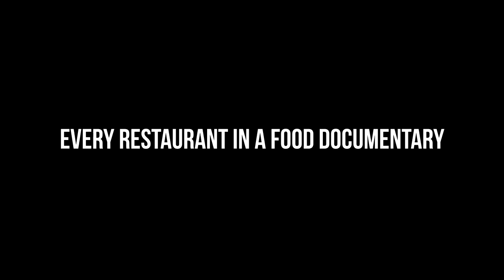Every Restaurant in a Food Documentary | Coseri Sketch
Why every cooking montage in Chef's Table is in hyper slow motion.